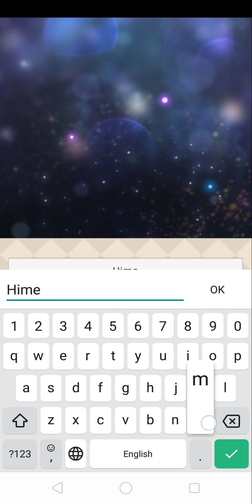Moments: The Heart of the Stars Chapter 01